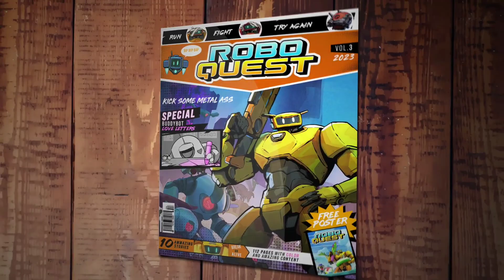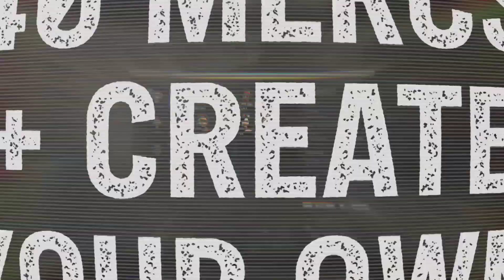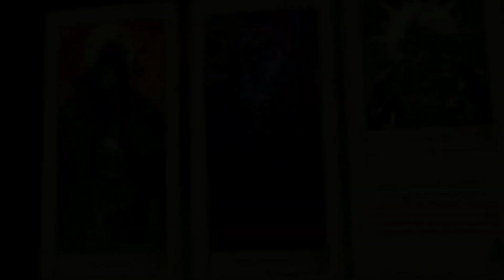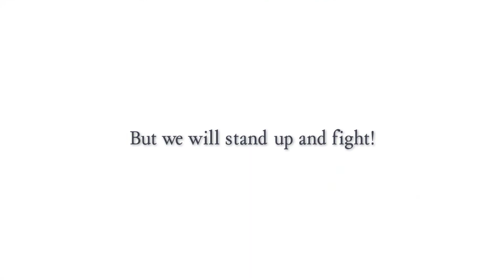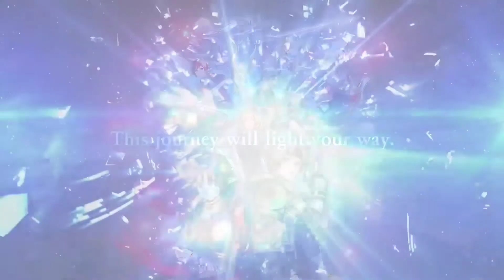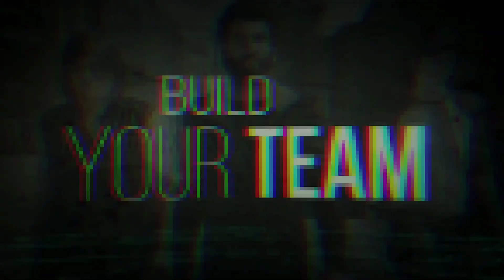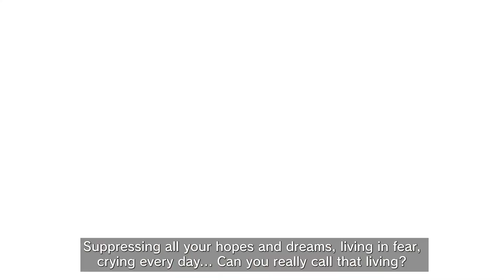Top Upcoming Games COMING Out In November 2023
Here are the top upcoming games that will be out in November 2023.

00:00 Intro

00:16 Like a Dragon Gaiden: The Man Who Erased His Name
Platforms: PS5, PS4, XS, XB1, PC

03:39 Thirsty Suitors
Platforms: PS5, PS4, XS, XB1, Switch, PC

05:10 Teardown
Platforms: PS5, XS, PC
Release Date: Nov 15 2023 (PS5, XS) Out Now (PC)

06:43 Roboquest
Platforms: XS, PC

07:47 UFO Robot Grendizer: The Feast of the Wolves

08:59 Jagged Alliance 3
Release Date: Nov 16 2023 (PS5, XS) Out Now (PC)

11:19 Quantum Error
Release Date: Nov 3 2023 (PS5), TBA (XS, PC)

14:09 SpellForce: Conquest of Eo
Release Date: Nov 7 2023 (PS5, XS) Out Now (PC)

16:03 Star Ocean: The Second Story R
Platforms: PS5, PS4, Switch, PC

18:45 Tales of Arise: Beyond the Dawn

20:32 The Walking Dead: Destinies

21:58 Dead Island 2: Haus

23:53 Tiger Blade
Platforms: PSVR2

24:42 Persona 5 Tactica

27:43 Warhammer Age of Sigmar: Realms of Ruin

29:02 NARUTO X BORUTO Ultimate Ninja STORM CONNECTIONS

30:52 Gangs of Sherwood

31:52 RoboCop Rogue City

33:13 EA SPORTS WRC

34:39 Call of Duty Modern Warfare III

35:37 The Day Before
Release Date: Nov 10 2023 (PC) TBA (PS5, XS)

36:26 Dungeons 4
Platforms: PS5, XS, Switch, PC
Release Date: Nov 9 2023 (PS5, XS, PC), TBA (Switch)